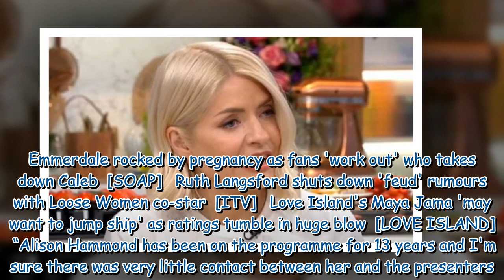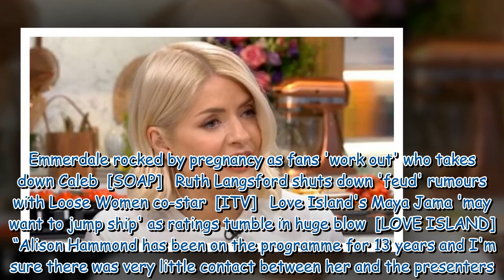Holly Willoughby appears to squash Eamonn Holmes' 'fake friendship' claim